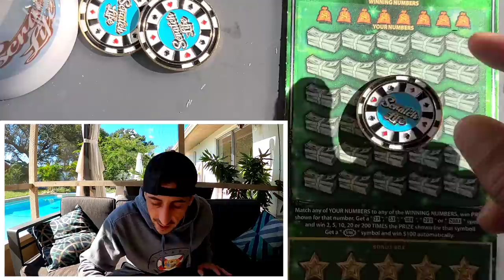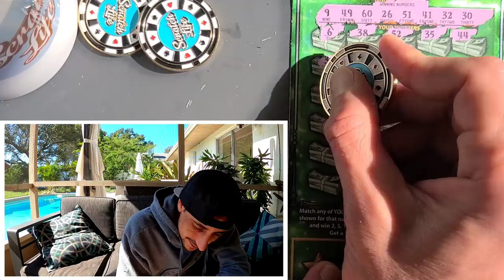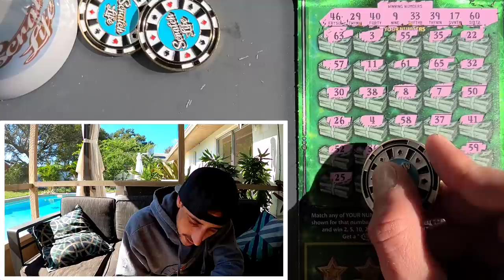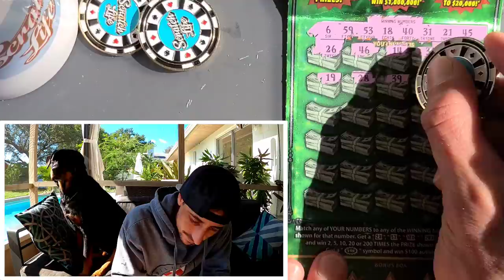Never Leave the Last Ticket Behind - BOOM🚀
4 x $30 Fastest Road to a Million scratch off tickets from the florida lottery

Please Play the Lottery Responsibly and only Play what you are willing to lose! Goodluck to everyone on your scratch off tickets!

ScratchLifeMovement # ToTheMoon